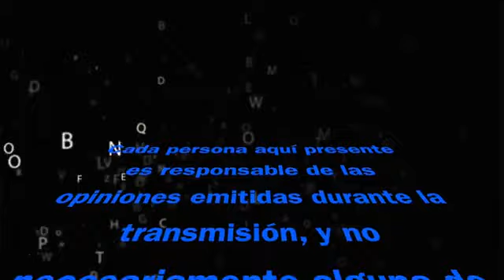Ene 4 - Capacitaciones Betterware - Betterware 2020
Programa: Capacitaciones Betterware

No te pierdas este programa en vivo, todos los sábados 10am a través de FB:RadioGaloTv

Escucha el programa en Podcast a travez de iVoox

TW: @RadioGaloTv